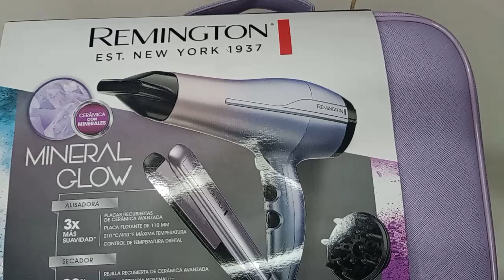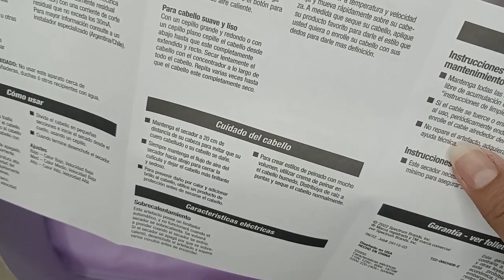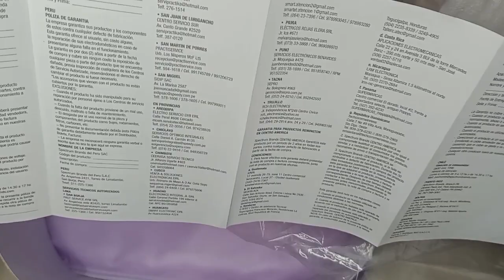Plancha y secador Remington S5408,mineral glow placa movible,kit estuche/duo/recomendaciones/calific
Hola familia
En el video del día les traigo unboxing de kit de plancha y secador marca Remington, el mineral glow placa movible, en estuche.